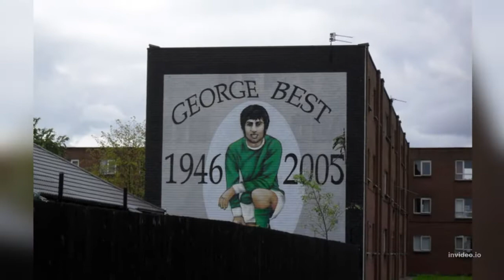Top 10 Best Football (Soccer) Players of All Time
10. George Best, Northern Ireland
9. Zinedine Zidane, France
8. Alfredo Di Stéfano, Argentina
7. Ferenc Puskás, Hungary
6. Franz Beckenbauer, Germany
5. Michel Platini, France
4. Zico, Brazil
3. Johann Cruyff, Netherlands
2. Pelé, Brazil
1. Diego Maradona, Argentina